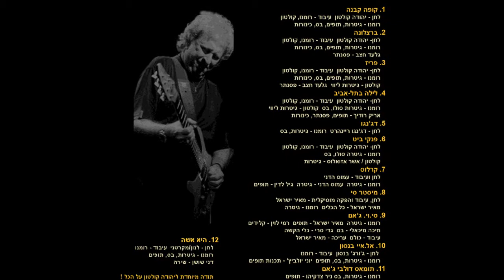She is a Woman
Haim Romano Danny Shoshan.
recording kolton yehuda